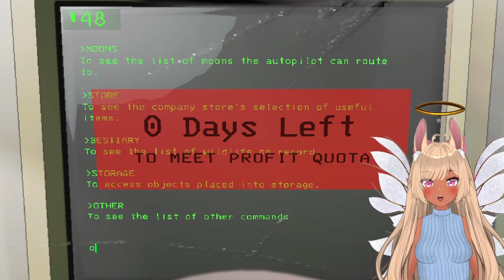VT Let's Play Lethal Company w/ Fishers Gaming part 1! Meet the quota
and we did! ;3 4.0 model coming 2024 cuties ;p